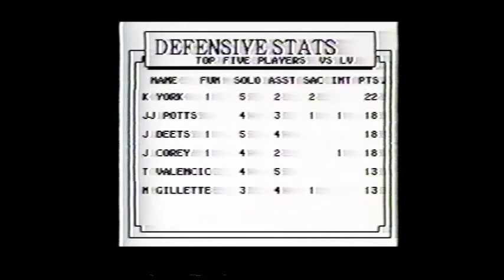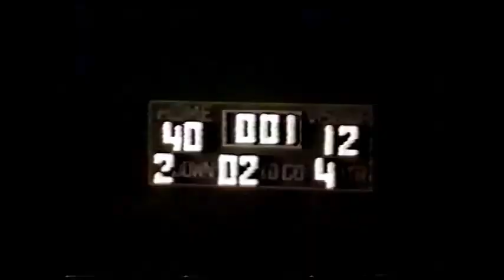Linesville High School football 1994 Game 3 vs Lakeview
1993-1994 football season. Quality is pretty rough, sat on VHS tape for 20 years. Old highlight tape that Coach McCullough made.